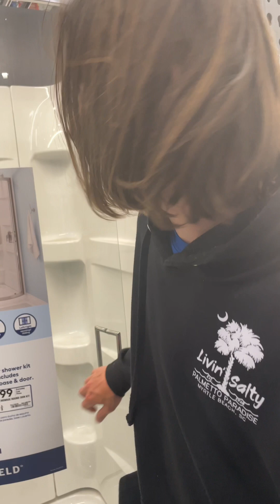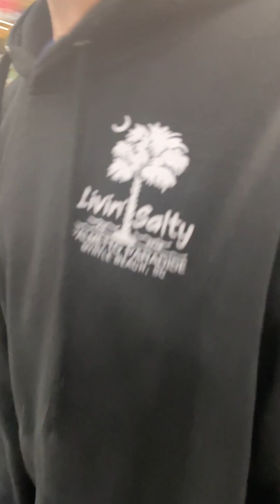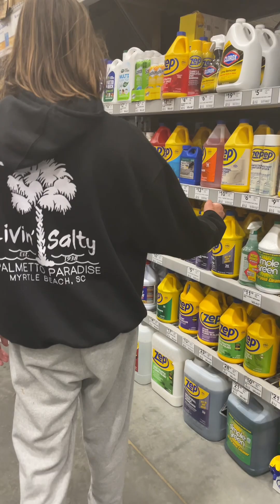TROLLING WORKERS IN LOWES!!!!